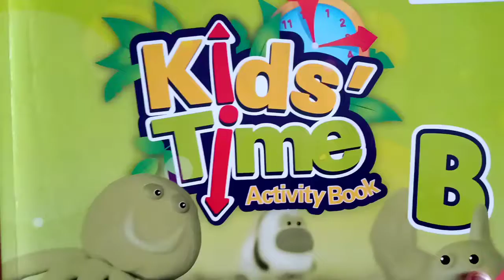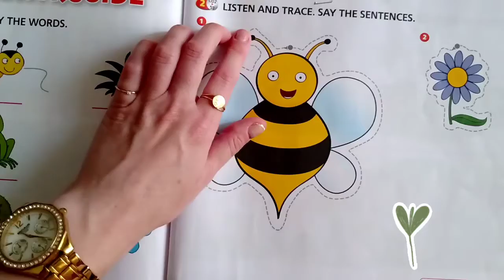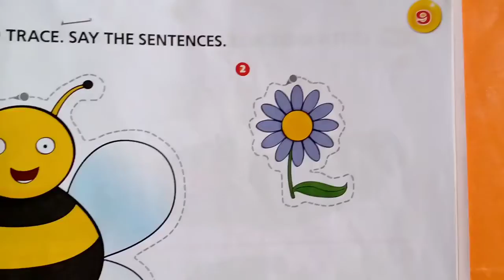G5 - Activity book (October, 8th)